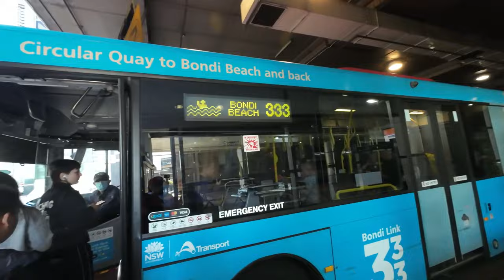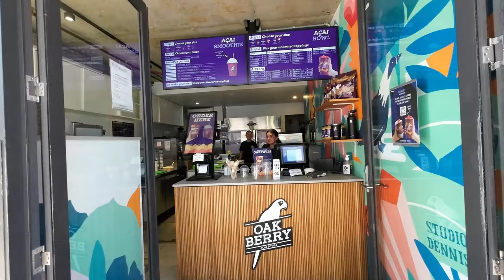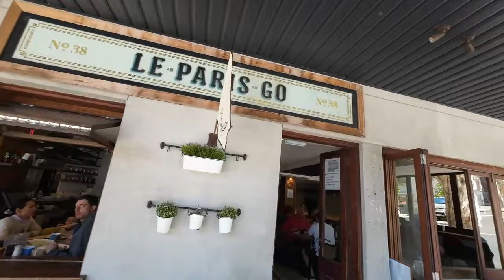Banana Bread is a Thing in Australia!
A day in a life of Kos I can in Sydney checking the Banana bread in a cafe in Bondi cos Banana bread is a thing here in Australia you will find it in every cafe.